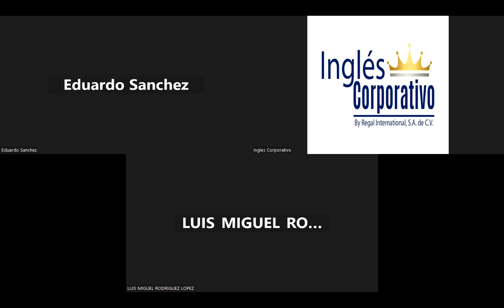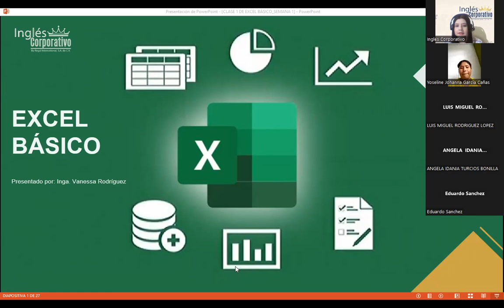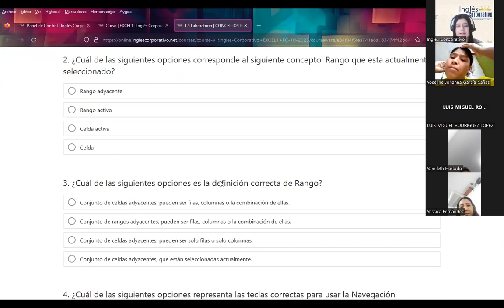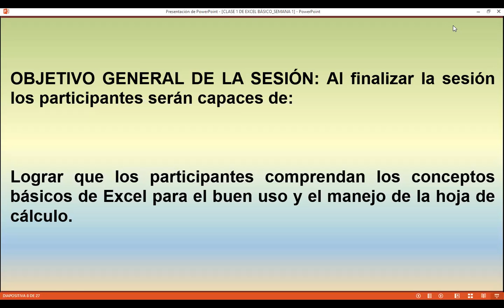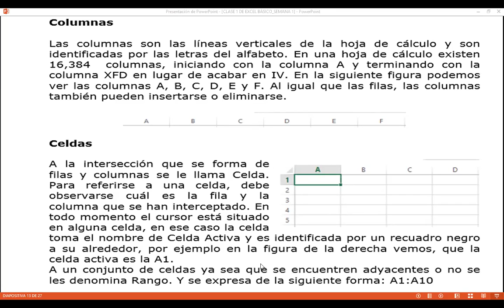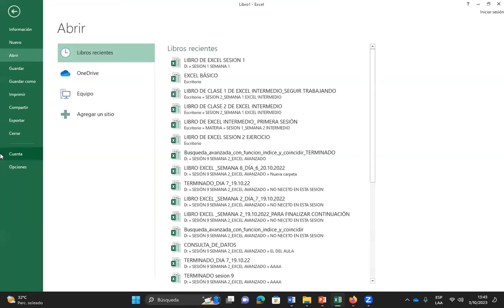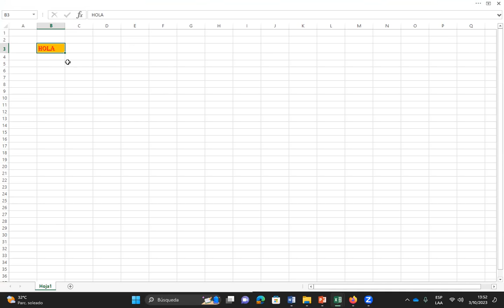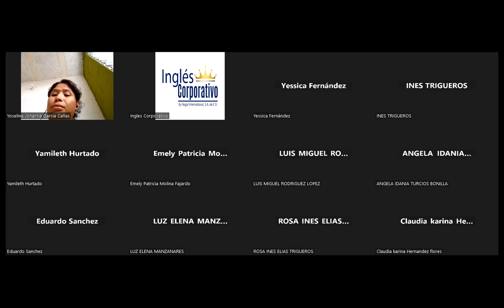Sesión01-03-10-23-Rodríguez-Conceptos básicos y entorno de trabajo